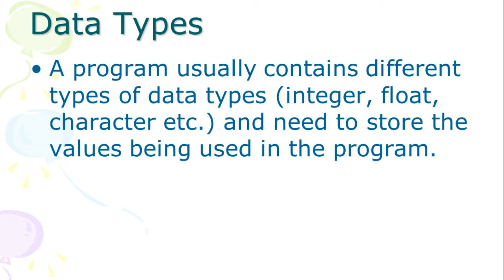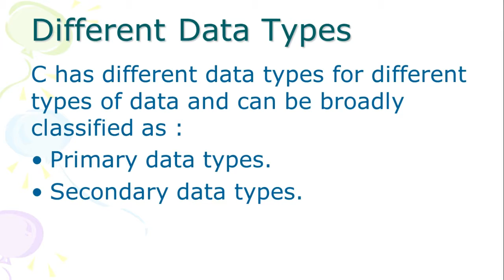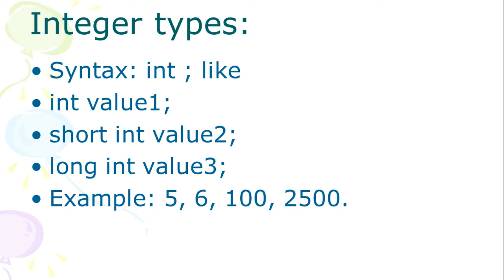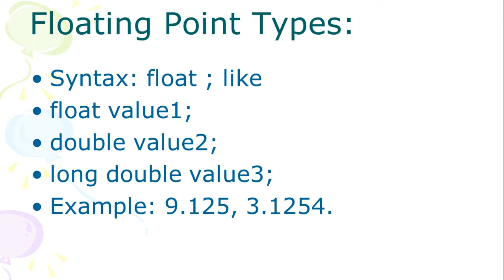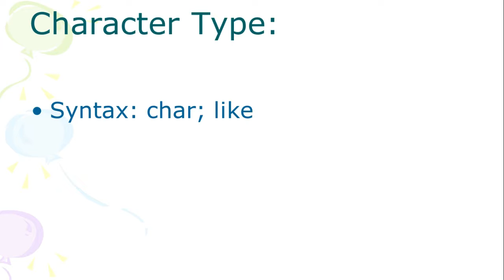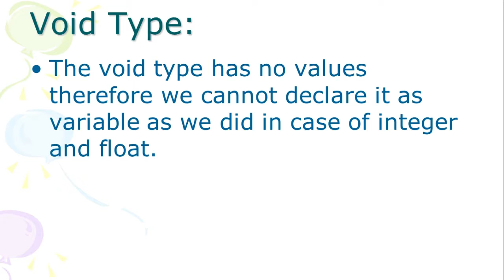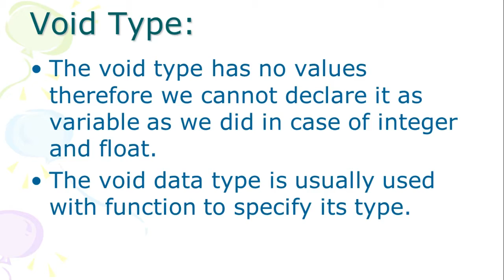C Data - Types in Hindi/Urdu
Friends,
Is Short video me humne  "Data Types in C Language" ko cover kiya h  ..
Keep Studying  ...